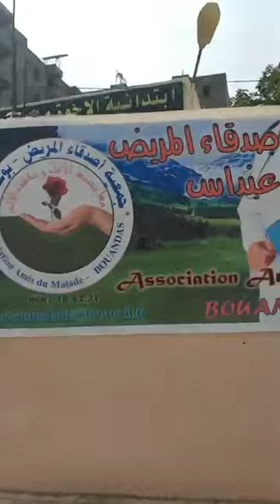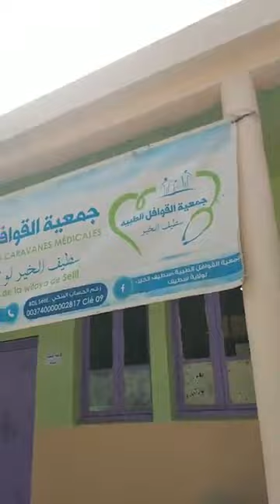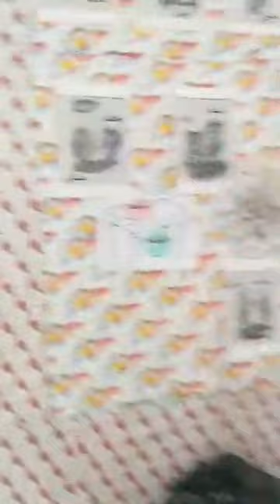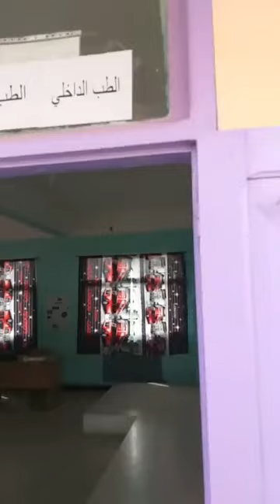نحو بوعنداس مع القافلة الطبية 38